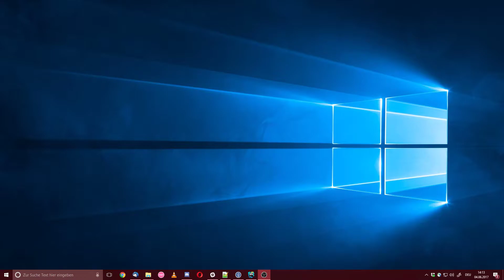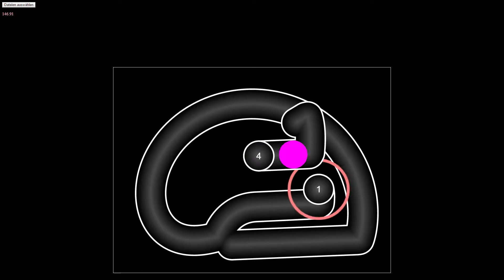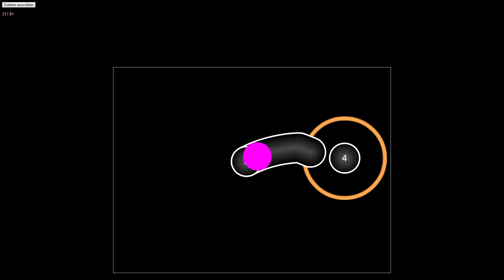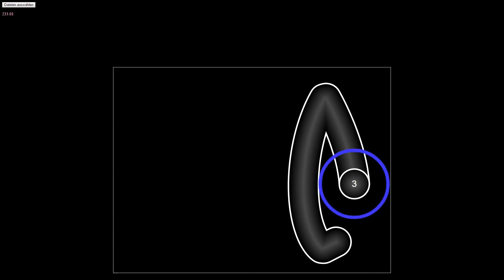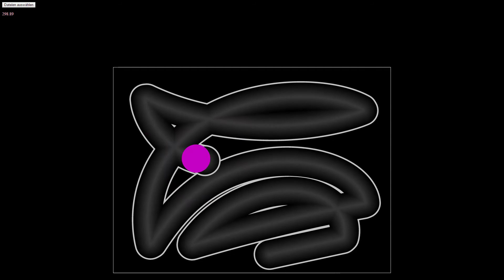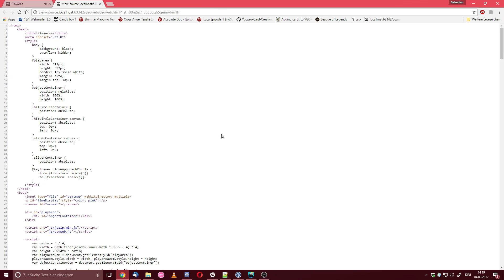Osu!web - proof of concept #1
We use HTML5 and JS only for this project.

You can see that it looks really rough, especially in the chorus but I think we did a good job so far.

We are able to read and play osu maps (v14) and all of their assets by uploading the folder with JavaScript.

Tell us your thoughts :D